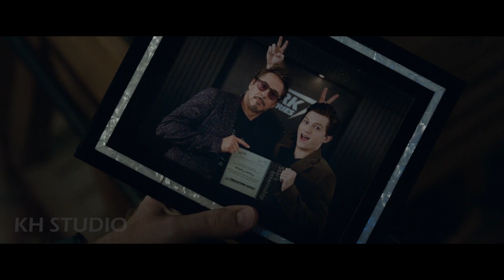Iron Man 4 - Concept Teaser Trailer - Robert Downey Jr., Katherine Langford, Tom Holland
This trailer is a concept-mashup that shows my idea of ​​how the teaser trailer for Iron Man 4 look like.

In this concept trailer, I tried to show my idea for an Iron Man 4 movie. Marvel has not officially announced this movie. But we, as fans, look forward to it.

With the possibility of the multiverse being shown in the latest superhero movies, we have a big chance of bringing back many of the characters. And one of them is Tony Stark. This is one of my favorite superheroes =)

We know that he sacrificed his life. But, I am sure that at least it will be returned to the universe so that it would be more interesting for us to watch it!)